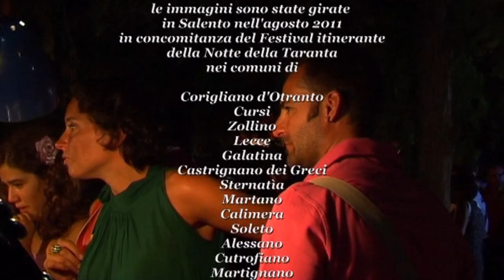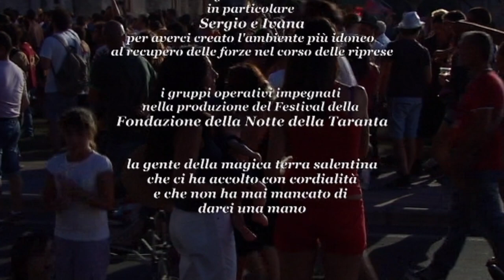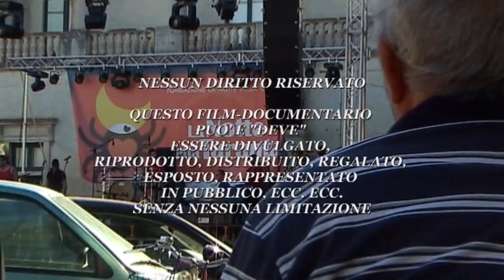La pizzica salentina 11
Immagini tratte dal documentario " Attraverso la Notte della Taranta "